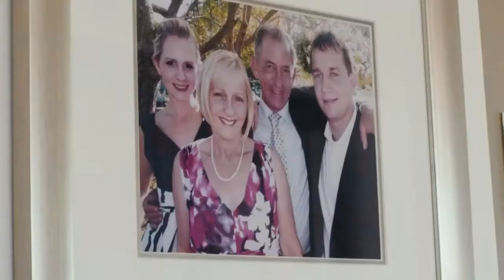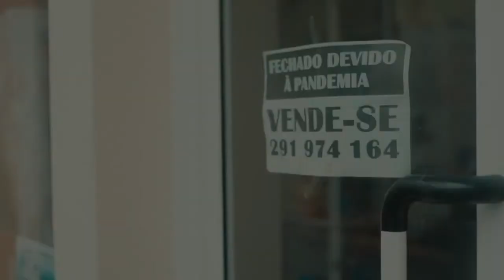21 Islands International Short Film Festival 2022 - Live Award Show